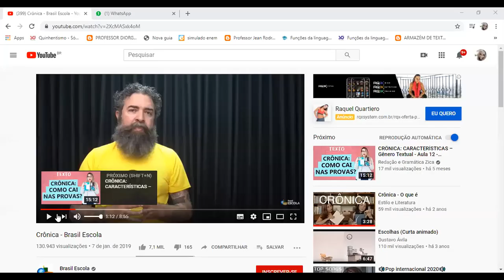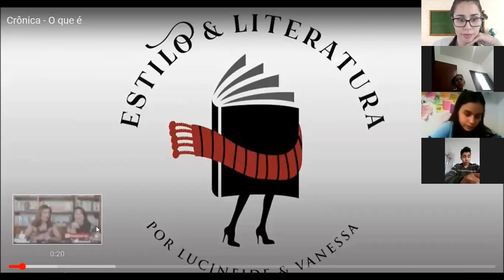8ºB 30.07 Prod. Textual